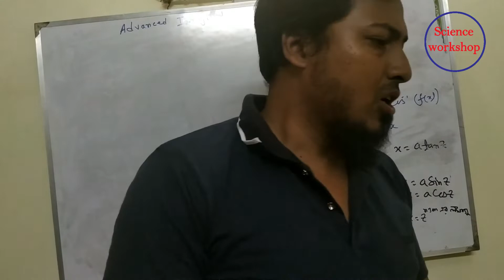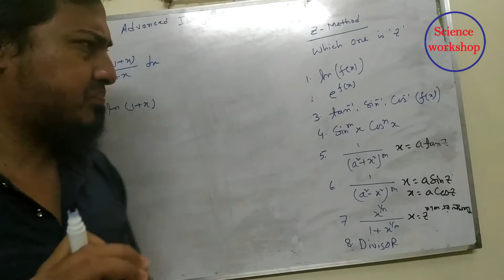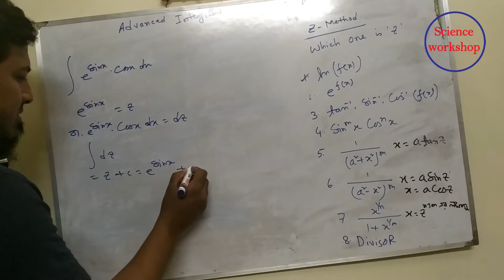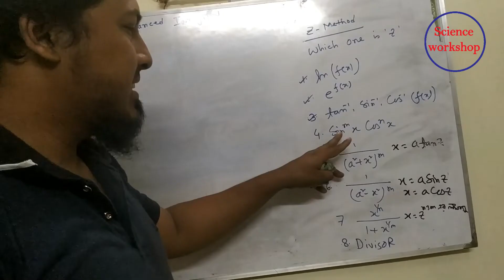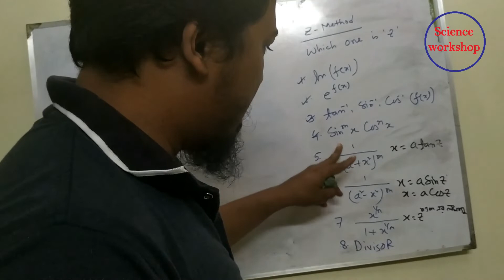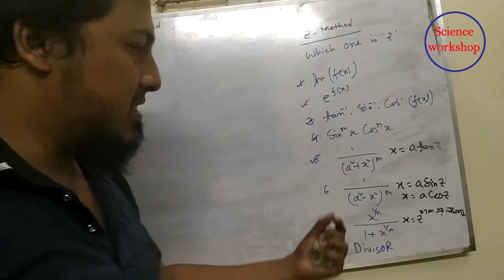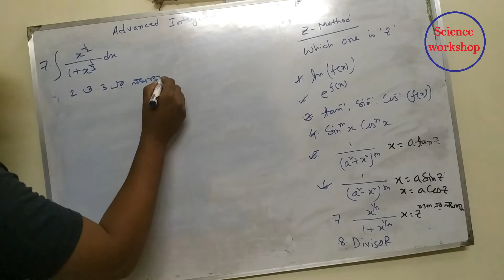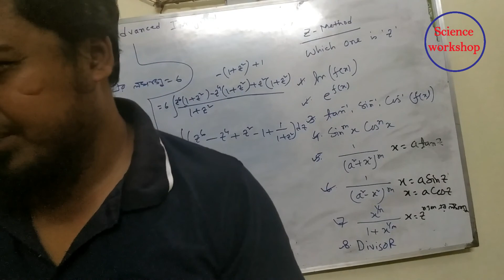Integration | Z-method | সহজেই z ধরা | science workshop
By this method using differentiation anyone can easily solve these type of integration. Before this you should watch this video.